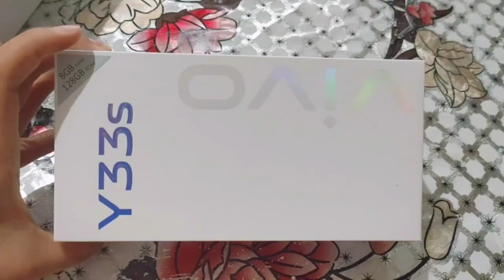Christmas Eve + Prank & Gift's // Vivo Y33s